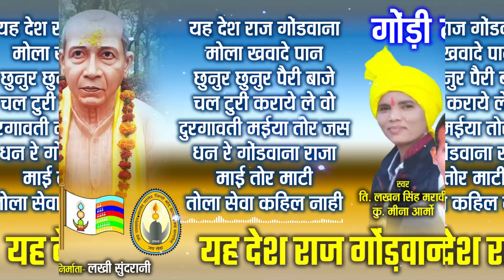एल्बम - यह देश राज गोंडवाना | Lakhan Singh Maravi & Meena Armo | Gondi Jukebox Songs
एल्बम - यह देश राज गोंडवाना - Yah Desh Raj Gondwana | Lakhan Singh Maravi  & Meena Armo | Gondi  Jukebox Songs 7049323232

Singer        :  Lakhan Singh Maravi  & Meena Armo
Music        :   Lakhan Singh Maravi  & Meena Armo
Lyrics        :   Lakhan Singh Maravi  & Meena Armo
Editor        :  Hemant Sharad
Graphics   :  Sushil Yadav
Producer  :  Lakhi Sundrani
Director    :  Mohan Sundrani
Youtuber  :  Hemant Sharad
Language :  Gondi
Genre        : Regional

Songs  : Yah Desh Raj Gondwana
               Mola Khava De Pan
               Chhunur Chhunur Pairi Baje
               Chal Turi Karaye Le Wo
               Durgavati Maiya Tor Jas
               Dhan Re Gondwana Raja
               Mai Tor Mati
               Tola Seva kahil Nahi